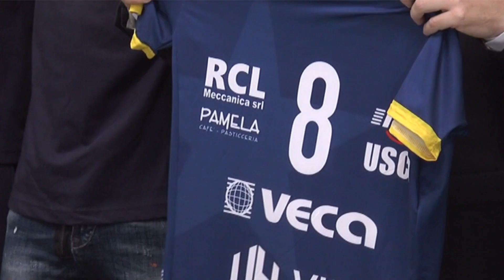La nuova Leo Shoes pronta ad un ruolo da protagonista da Modenaindiretta